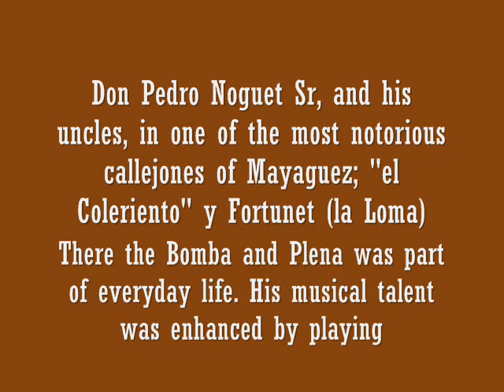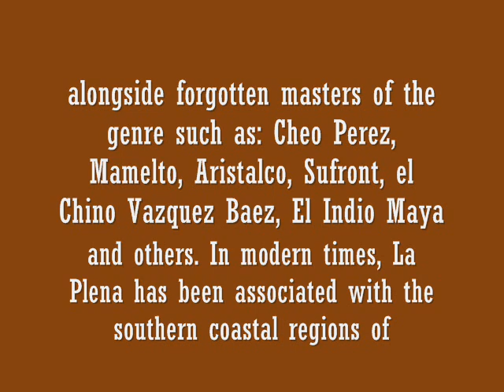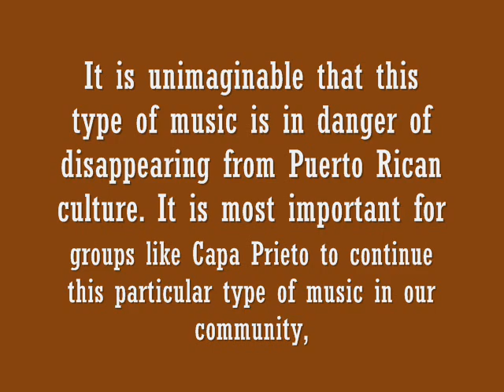Capa Prieto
Plena del Callejon